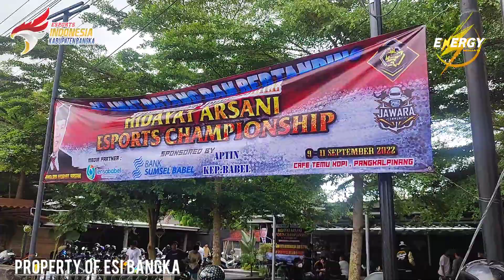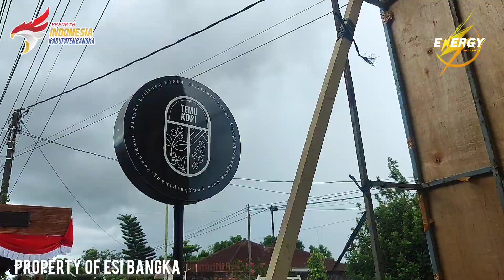⚡ Energy Squad Grand Final Hidayat Arsani Esports Championship 2022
Piala Panglima Hidayat Arsani